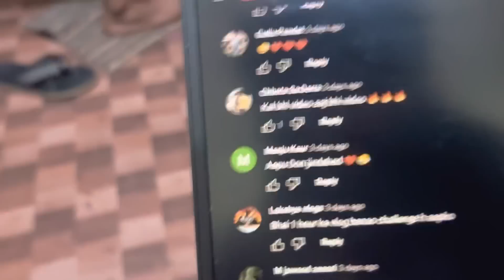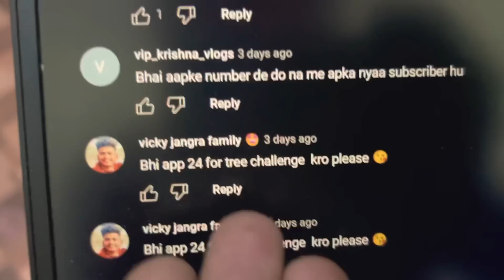आदमखोर ne Kaat liya isko 😰😱